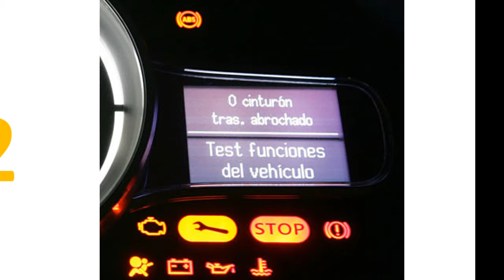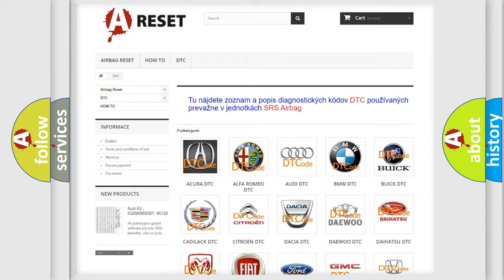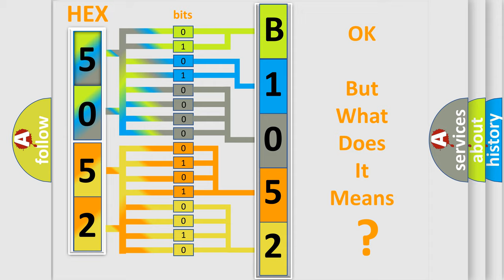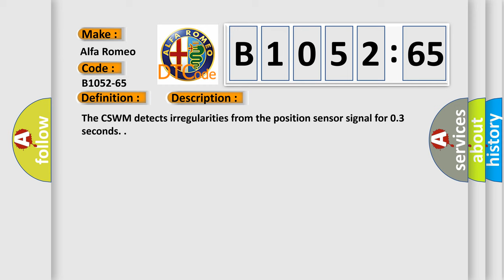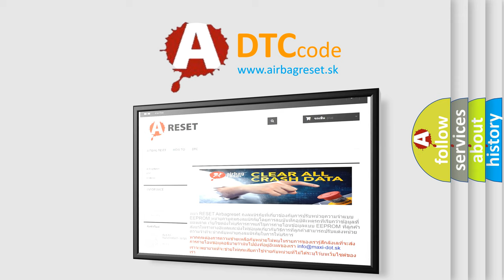DTC Alfa-Romeo B1052-65 Short Explanation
Contents:
0:21 Basic DTC analysis according to OBD2 protocol standard.
1:48 Insight into programming
2:58 A diagnostically understandable description of the Diagnostic Trouble Code
3:05 Basic error definition

Make:
Alfa Romeo
Code:
B1052-65
Definition:
Lift Motor Hall Sensor Feedback-Signal Has Too Few Transitions or Events
Description:
The CSWM detects irregularities from the position sensor signal for 0.3 seconds.
Failure Type:
Signal Has Too Few TransitionsorEvents
This sub type is used for failures where the control module monitors a parameter over time within specified limits and detects fewer than the expected number of transitions.